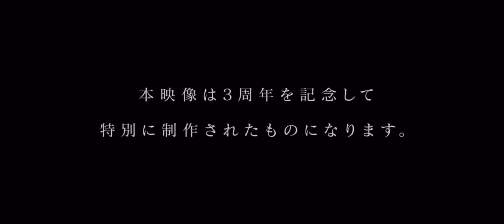Project SEKAI.. anime?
This footage does not belong to me!!!
This is from the most recent livestream with all the WxS va’s!!